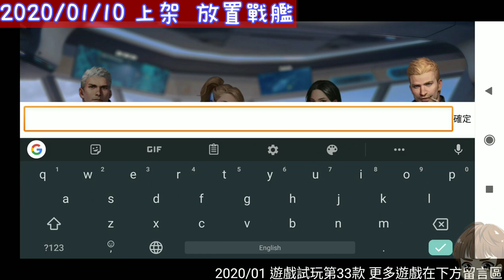放置戰艦 📢1/10 上架🍁集艦船養成、策略戰鬥等多種類型為壹體的RPG遊戲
遊戲行者 #2020/1月手遊試玩第33款

遊戲行者 各月手遊播放清單傳送門💥建議按最新日期排序📢
頻道800款以上遊戲影片
🔥🔥🔥🔥🔥下方留言區有更多月遊戲連結🔥🔥🔥🔥🔥

放置戰艦是壹款集艦船養成、策略戰鬥等多種類型為壹體的RPG遊戲，通過自動對戰匹配，妳可以制定各種戰術，加入緊張刺激的8vs8軍團海戰。

作為20世紀80年代聯合艦隊的中級指揮官，妳將對抗幕後的邪惡勢力並發起反擊。經過酣暢淋漓的戰鬥，您將統治整個海洋。

遊戲特色：

◆ 放置RPG系統 ◆
當妳忙碌時，妳可以派出妳的艦隊進行自動匹配戰鬥，獲得新的武器裝備並升級艦船和技能，妳的艦隊將變得更加強大，等待妳的歸來！

◆ 豐富的戰鬥系統 ◆
深藍戰艦擁有豐富的戰鬥系統：扣人心弦的PvE劇情戰鬥，目標等級在地圖上隨機生成；酣暢淋漓的競技場PvP對戰，包含士兵至將軍軍銜，獲勝將贏得榮譽並晉升軍銜；緊張刺激的8vs8實時軍團戰，體驗戰場上瞬息萬變的局勢！

◆ 豐富的養成系統 ◆
遊戲包含現代海戰的各種艦船和戰鬥機，包括驅逐艦、輕型巡洋艦、重型巡洋艦、戰列艦、潛艇、戰鬥機以及海戰之王——航空母艦，打造妳獨壹無二的艦隊！

◆ 聯合軍團組建超級艦隊 ◆
玩家可以和全世界的軍團成員聯合，共同發展，制定策略，組建超級艦隊！

◆ 頂級圖像和音效 ◆
扣人心弦的劇情加上頂級圖像和音效，妳將獲得沈浸式的遊戲體驗，趕快加入遊戲體驗吧！

◆ 解鎖特殊艦船◆
收集更多艦船提高妳的艦隊戰鬥力。獲取經驗並升級基地，提升妳的特殊能力和防禦！

註：本遊戲需要連接網絡。